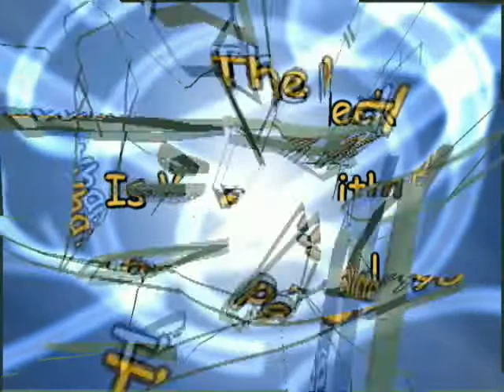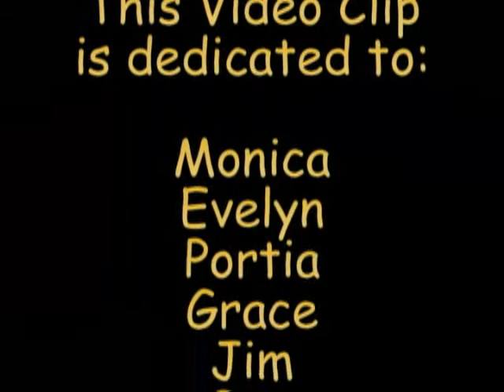What the Heck is Wrong with these People!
What the Heck is Wrong with these People!  Bar-B-Q-Fun 1980's